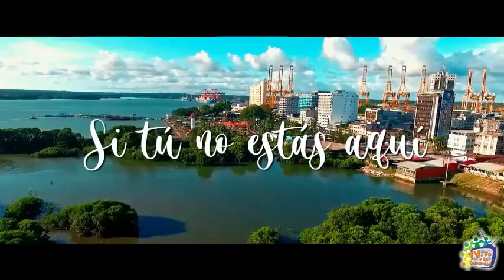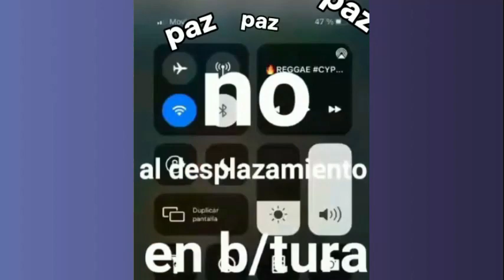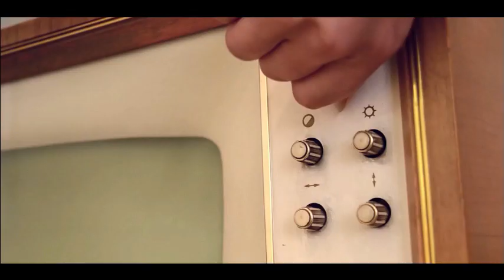El Editorial: Mensaje Sobre la Situación de Orden de Publico en Este Inicio del Año